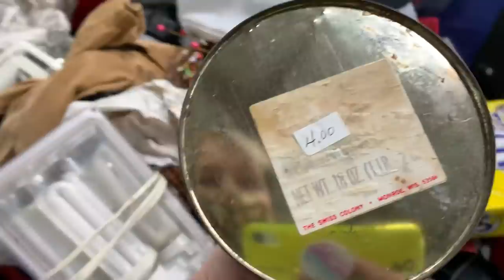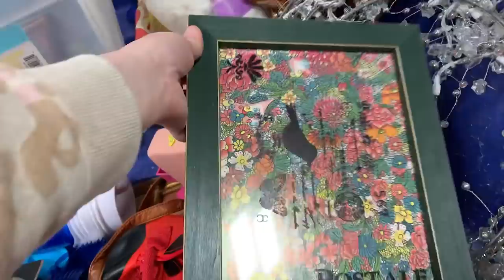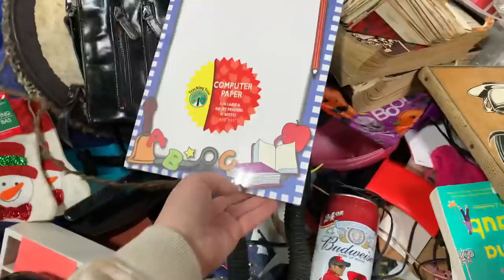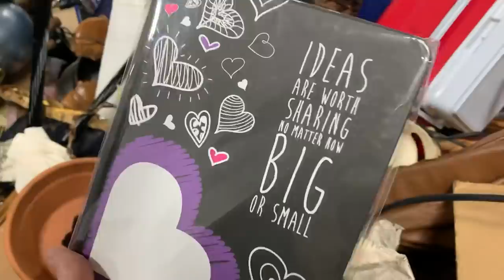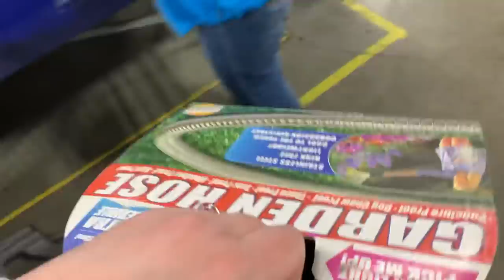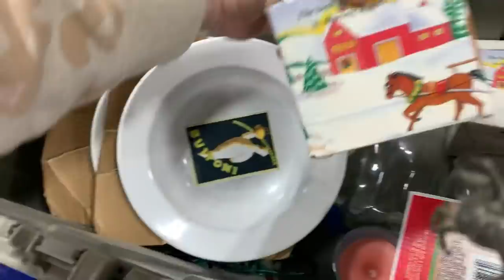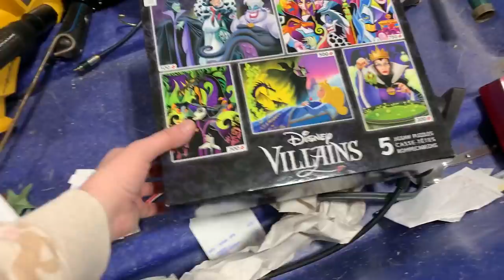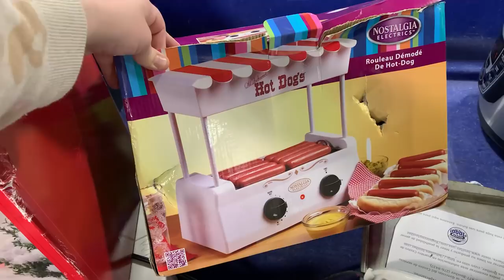WE BOUGHT 50 POUNDS FOR $50 AT THE GOODWILL OUTLET BINS! [ WE BOUGHT EVERYTHING WE COULD FIND! ]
We have never bought 50lbs!  What about Johns robot and his train set! LOL!  We had so much fun on this trip! I hope you enjoy watching it as much as we enjoyed filming it.
If you are interested in anything that I found visit my closets.